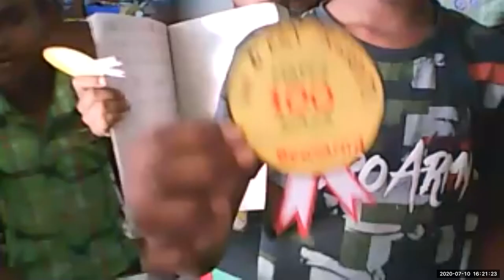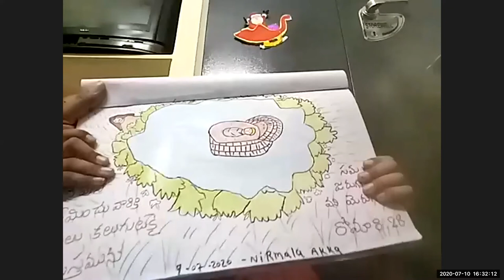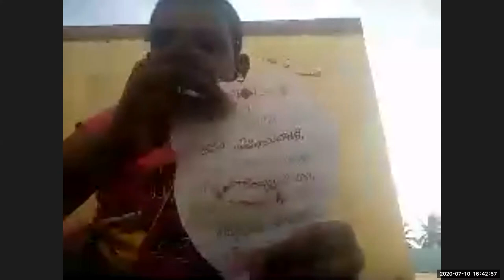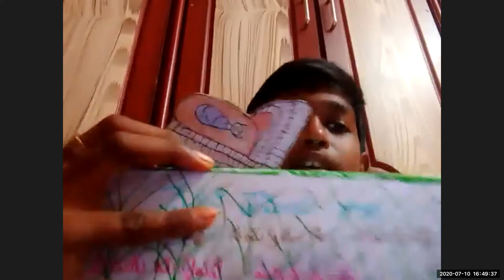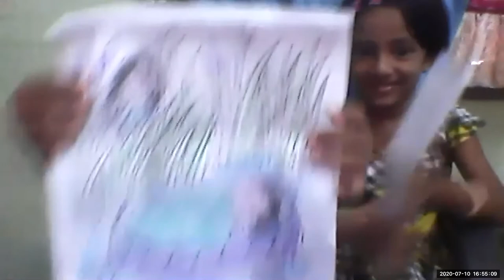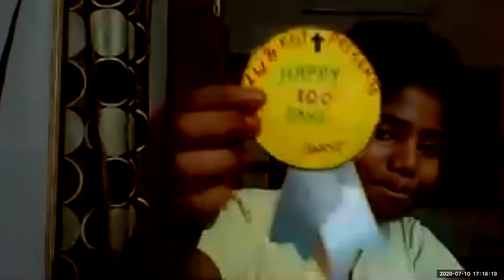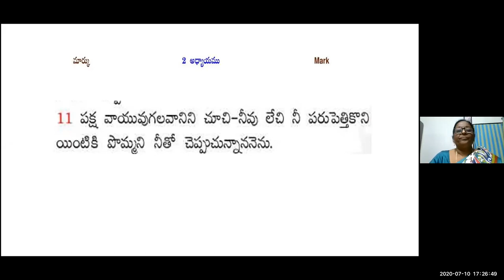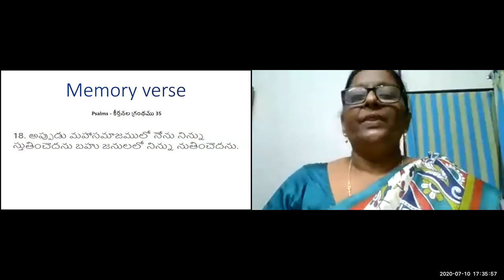LW & KGT CHILDREN CLUB ~ 10 JULY 2020 ~ JESUS HEALS PARALISED MAN ~ LESSON BY SHYAMALA